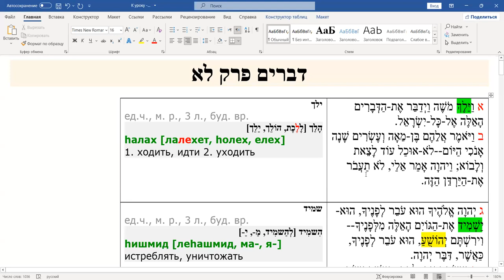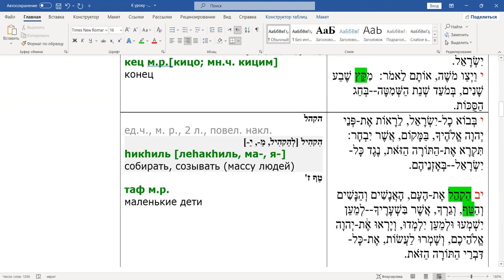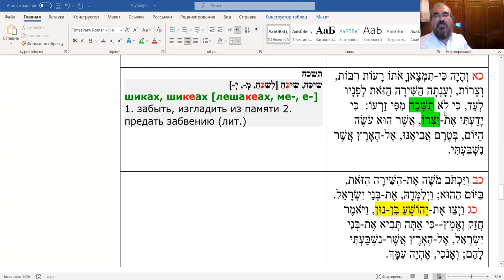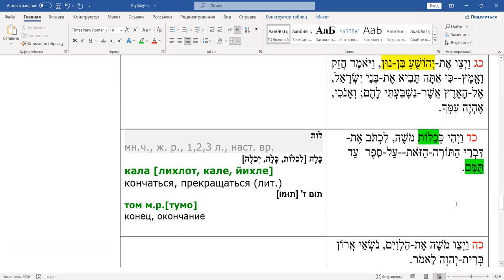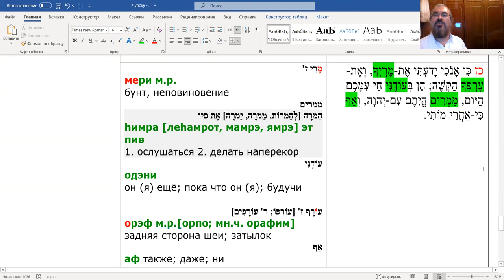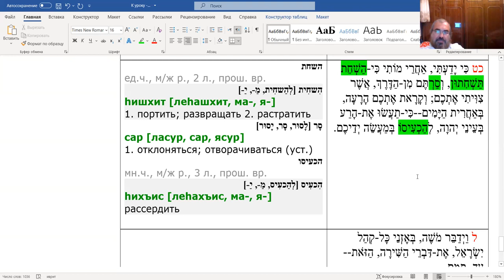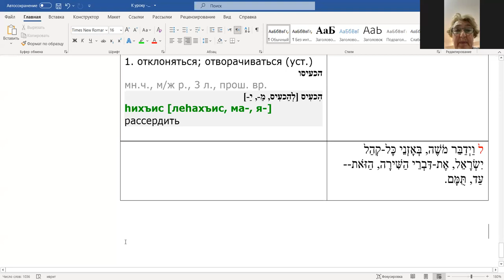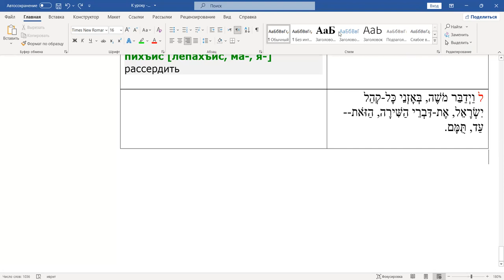Раздел Ки таво, чтение текста на иврите, перевод и грамматический разбор